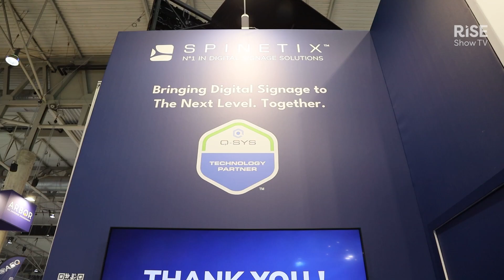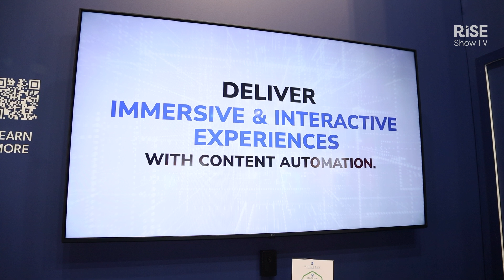Gesture detection in digital signage | Tech demo | ISE 2025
Experience the future at SpinetiX's booth, where Nicolas Meyer showcases an innovative digital signage solution integrated with Q-SYS. Interact through gesture detection for real-time feedback and personalised experiences, as seen in our corporate interactive poll application. Discover limitless applications and visit us at booth 4R-440 for more on our collaboration with Q-SYS.